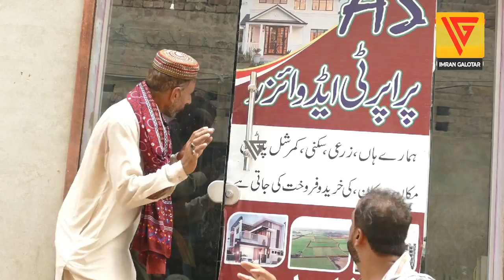Kisto Par Qurbani ka Janwar || Imran galotar || Public talk || IG TV 😜😜😜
This commedy fiction is made with public commedian just for fun and  amusement.
Imran Galotar